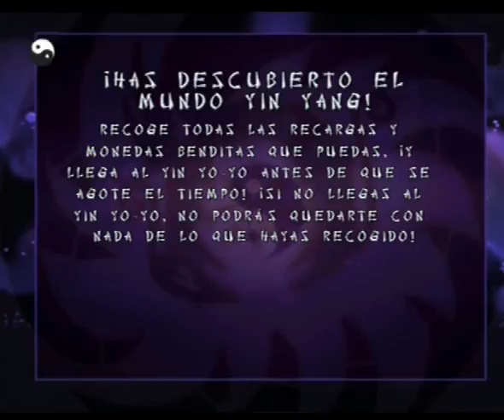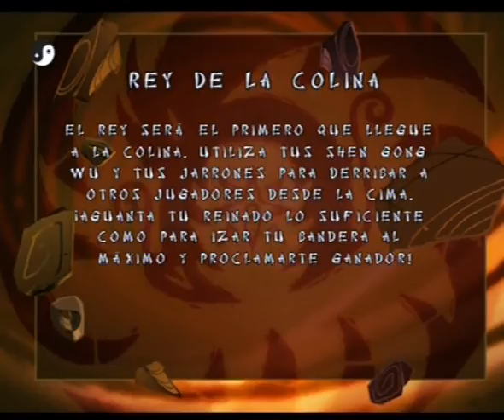Xiaolin Showdown - Parte 2 - Español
[PS2] Xiaolin Showdown - Parte 2 - Español
- Jardin del templo